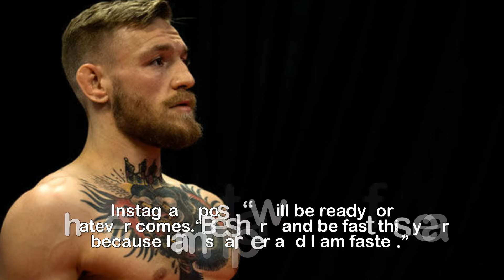Conor McGregor sends chilling message to rivals ahead of UFC return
Conor McGregor sends chilling message to rivals ahead of UFC return.The UFC's lightweight champion hasn't set foot inside the cage in nearly 14 months, much to the frustration of many in the 155lbsdivision. McGregor's last outing in mixed martial arts saw him claim the lightweight crown in the main event of UFC 205, a card which saw him TKOthen-champion Eddie Alvarez to become the first fighter in UFC history to hold two titles simultaneously. The Irishman's lengthy hiatus was in